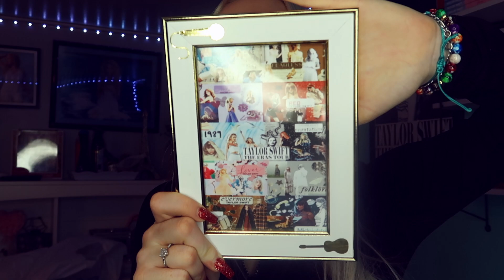What I Got For Christmas 2023/MyLifeAsMadison